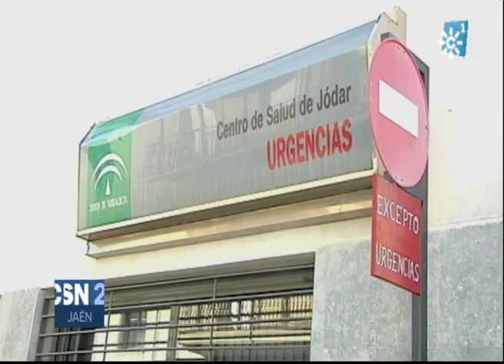Continúa hospitalizado el celador que fue agredido en el centro de salud de Jódar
Continúa hospitalizado el celador que fue agredido en el centro de salud de Jódar. Se encuentra en el área de Observación de Urgencias del Hospital San Juan de la Cruz de Úbeda. La Guardia Civil, por cierto, ha detenido ya a las dos personas que lo agredieron.